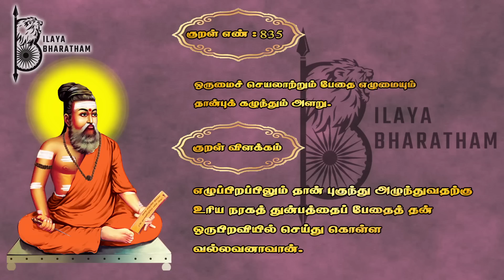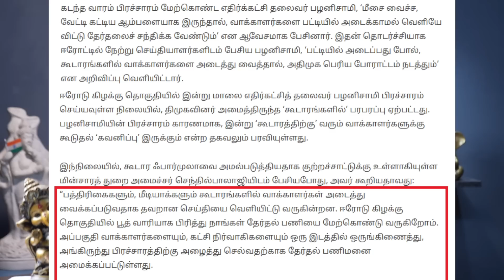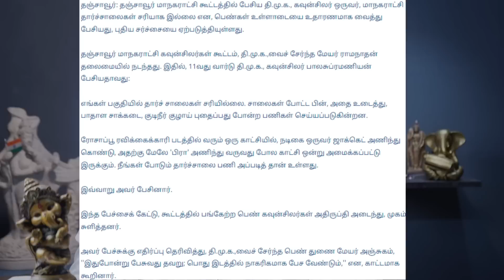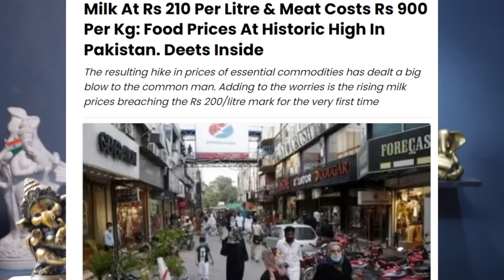பத்தாயிரம் கோடி எங்கே!!??பற்றவைத்த அண்ணாமலை!!??Karthik Gopinath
ACCOUNT NAME :ILAYA BHARATHAM
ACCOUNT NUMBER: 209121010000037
IFSC CODE:UBIN0920916